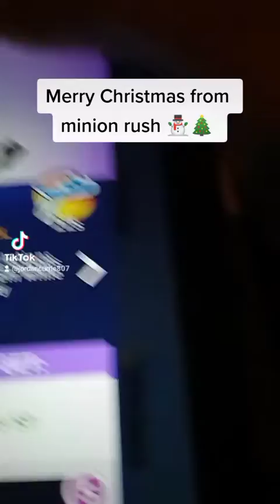minion rush Christmas costumes